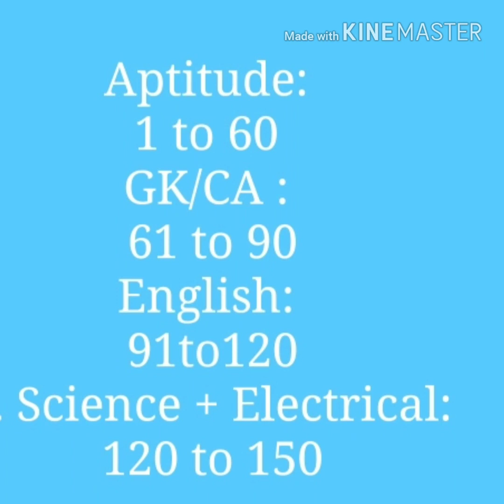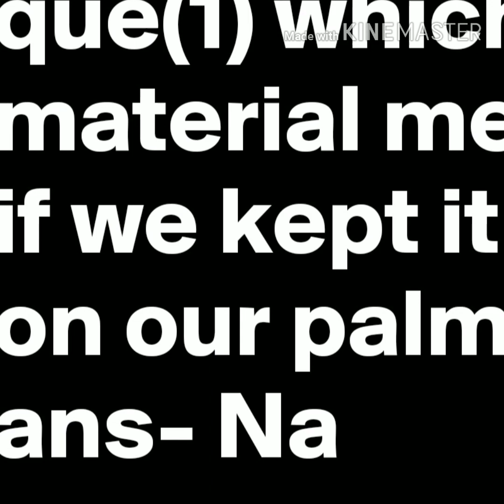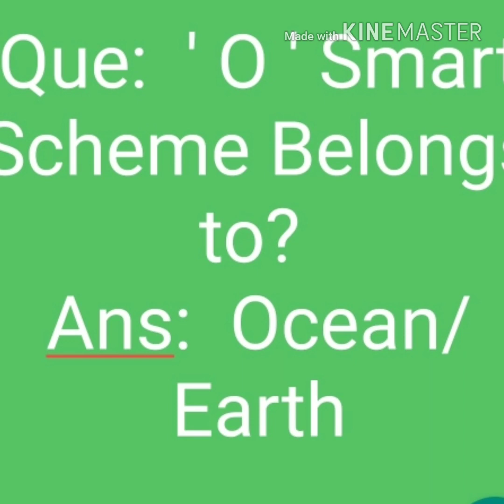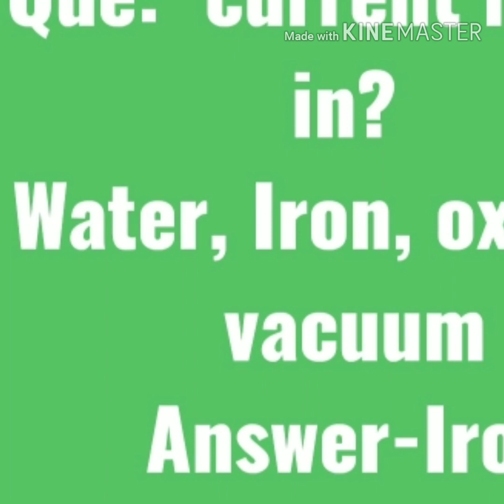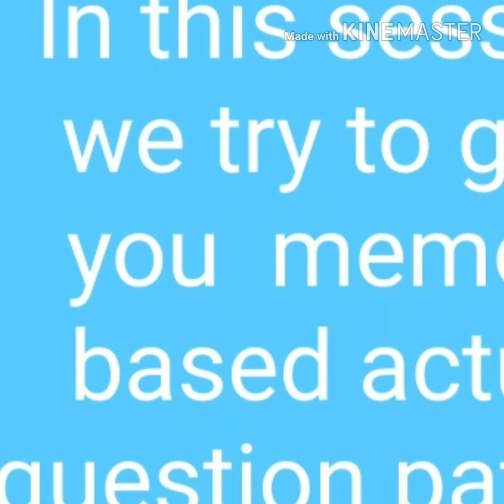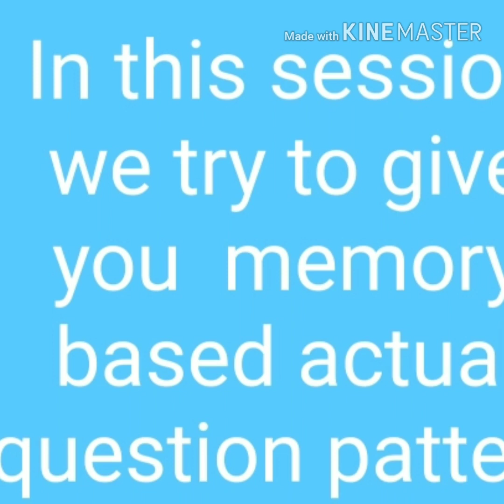DRDO CEPTEM 16 DEC को आये हुए प्रश्न